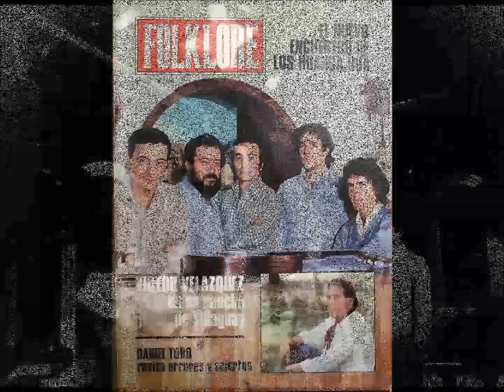Chacarera del Mishki-Mayo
Chacarera de Los Hermanos Abalos  - Con algunas fotografías de la época en que anduvimos por Palma de Mallorca. Otras fotografías son locales, con amigos.